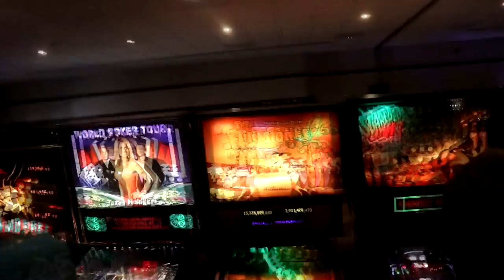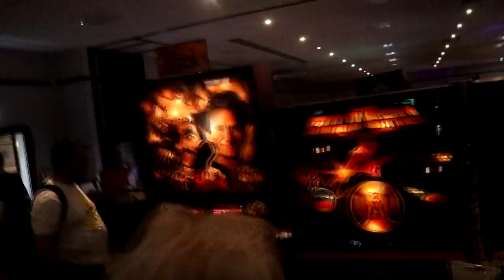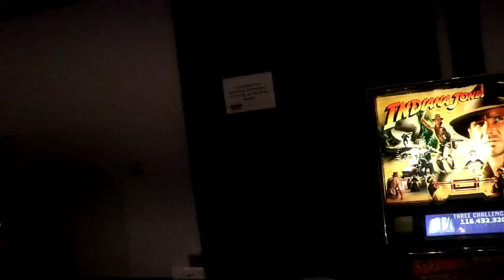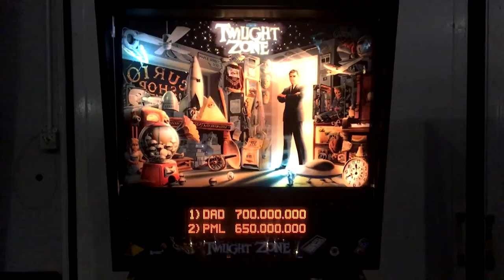PINBALL'S AT UK PINFEST + A TALK WITH MARC SILK!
Would really appreciate it if you liked, commented and subbed! :D
★Server ive played on today